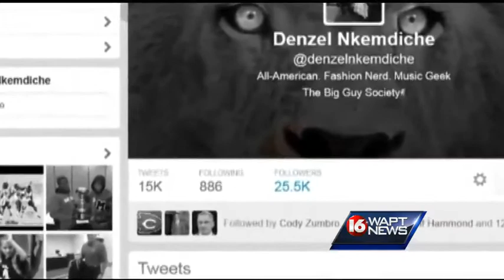Freeze dishes on Denzel Nkemdiche's discipline problems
Ole Miss head football coach adds that the Denzel Nkemdiche began informal workouts with the team on Monday and has thus far fulfilled all obligations this offseason